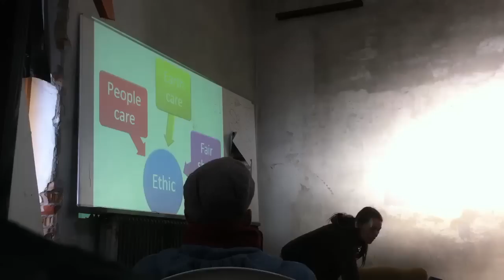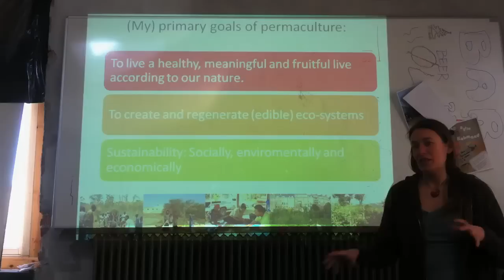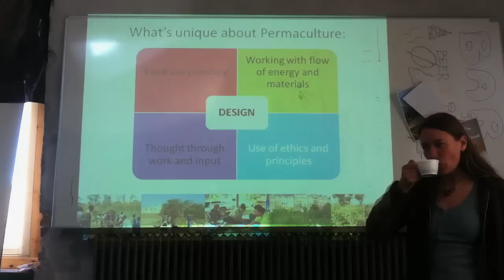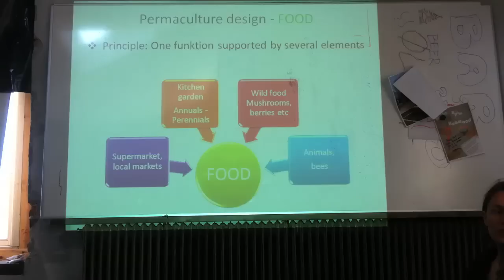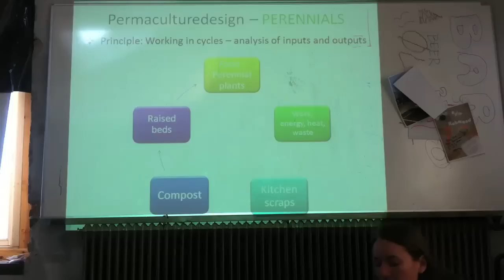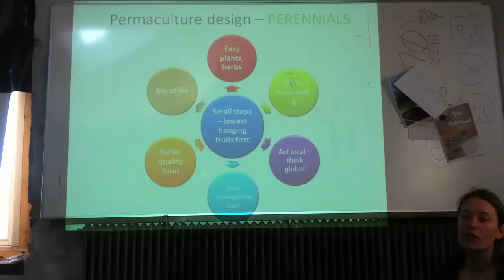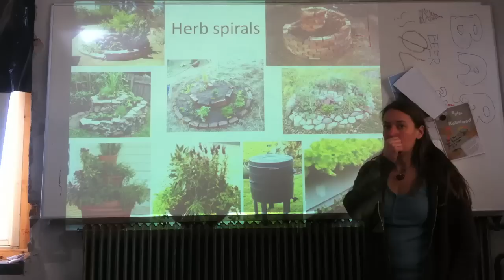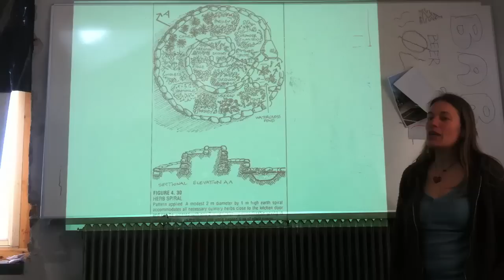"Introduction to Permaculture" at Prags Have urban farm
This video shows Cathrine presentation of "Introduction to Permaculture" at Prags Have, in Copenhagen 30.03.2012. You can find the video of Herb Spiral Construction at this address

CONTEXT  : PERMACULTURE WORKSHOP
In the context of Permaculture Workshop with local participants, Cathrine Dolleris presented an "Introduction To Permaculture" an overview of Herb Spiral concept. Then we started building a Herb Spiral at Prags Have, an urban farm in Copenhagen.

SLIDES
. - Ethics: People care, nature care, fair share,
. - Primary goals of permaculture
. - What's unique about Permaculture?
. land use planning
. working with flows of energy and materials
. thought through working on input and output
. use of ethics and principles
. - Permaculture design
. Food : one function supported by several elements
. Perennials : one element-more functions
. Perennials : working in cycles-analysis of inputs and outputs
. Perennials : small steps-lowest hanging fruits first
. Act local think global
. Harvest a yield
. Use natural materials and processes
. - Herb Spirals